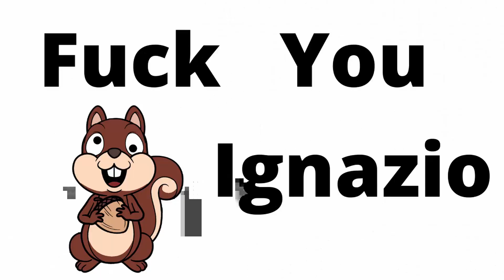A Special Message for Ignazio | Squirrel Greeting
Ignazio someone wanted to share this special message with you. You must be a true piece of work. Stop being a dick and you wont get messages like this. Squirrel.